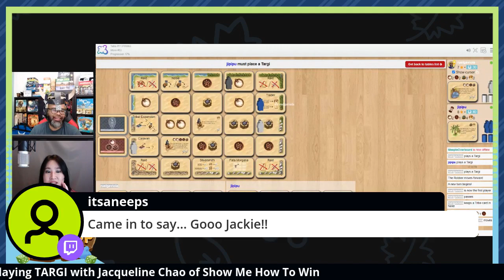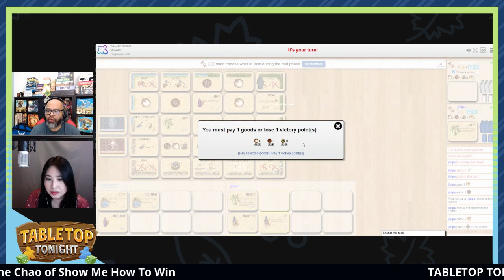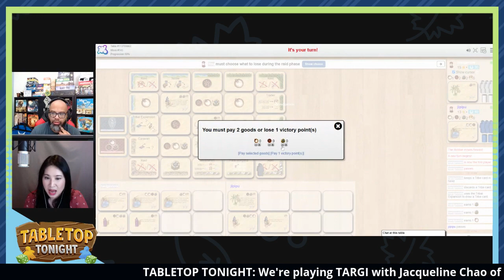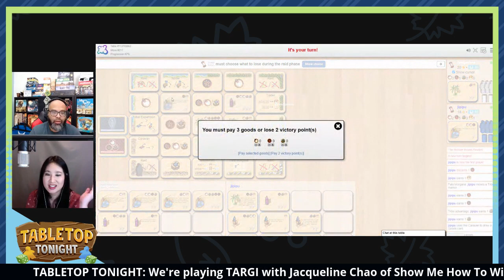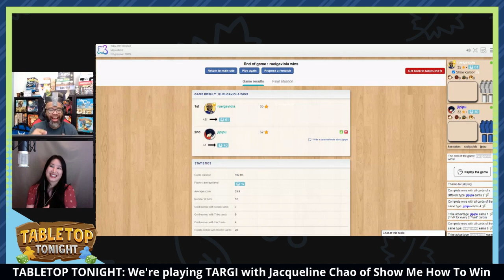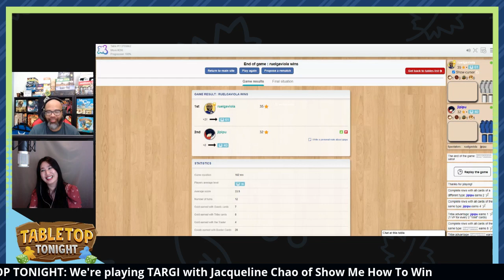Targi Live Play Through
Playing Targi with Jacqueline Chao of Show Me How To Win -- Watch live

0:00 Introduction
5:00 Welcome
9:51 Jackie Chao of Show Me How To Win
24:40 Game Begins